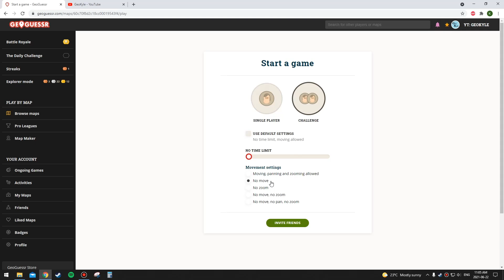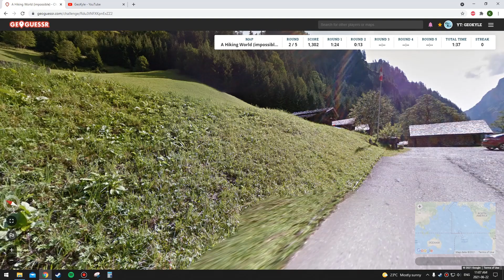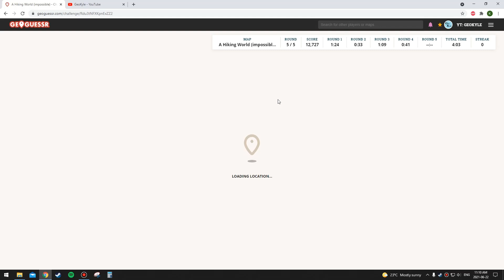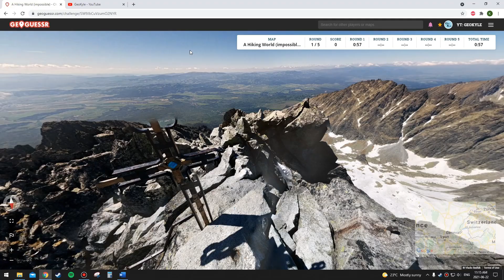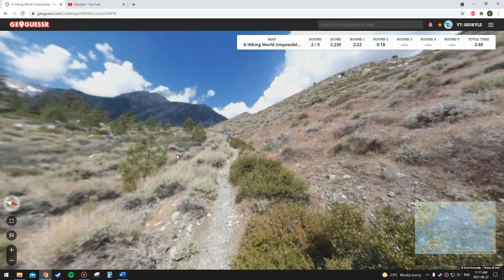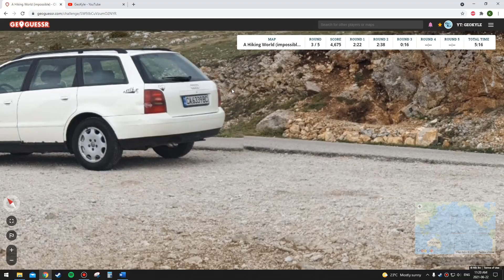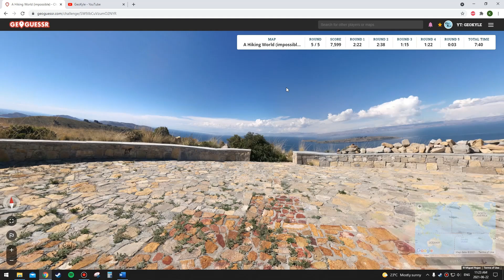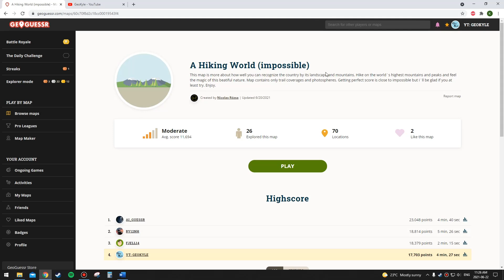GeoGuessr- A Hiking World (Play Along)